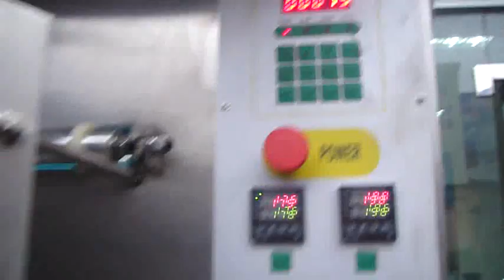500-1000 ml bag milk water packing machine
二、 技术参数
3.1.生产效率：3000~6000袋/时
3.2.包装容量：50~200ml/袋
3.3.灌装精度：±1%
3.4.薄膜宽度：240mm或320mm（厂家自选或另定规格）
功率：电机单、三相0.75KW
    竖热封0.3KW；横热封0.5KW
    紫外线灭菌灯15KW
3.5.电压：AC220V/Hz或AC380V（三相）
3.6.机器质量：360kg
3.7.外型尺寸（长×宽×高）：750*700*1700mm
三、 功能
1、料袋成型                 2、紫外线杀菌             3、竖缝热封
4、日期合成                 5、直线牵引料袋           6、定量灌装
7、横缝热封                 8、切断料袋                9、自动计数